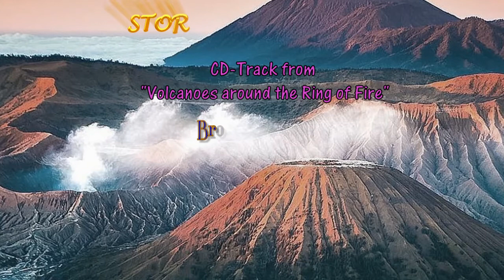Bromo - Java (CD-Track from " Volcanoes around the Ring of Fire")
STORAGE POSITION is the name of the studio project by the musician Dieter Uhlmann from Worms (Germany).
The predominantly instrumental songs try to convey observations and impressions from nature and the animal world in music.
This creates acoustic stories from sounds and melodies that invite you to relax and dream.